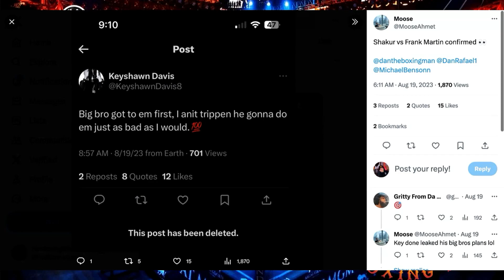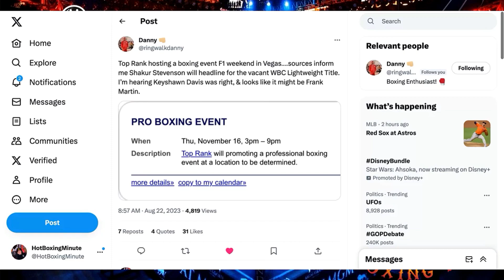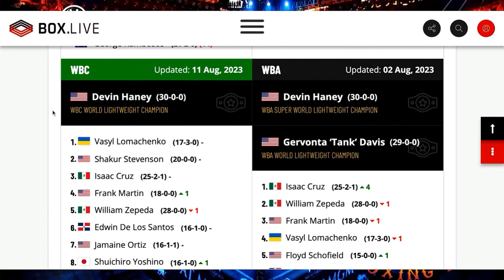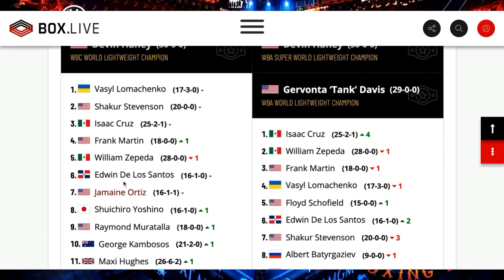Tim & Nikita Both Win Big This Week | Is Shakur vs Frank Next ?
The prodigious offspring of the legend Kostya, Tim Tszyu (23-0, 17 KO’s), made the boxing news today as the announcement was made that he would be fighting Brian “La Bala” Mendoza in October. Both are in mandatory positions in the WBO(Tim) and WBC(Mendoza) for Jermell’s belts. This will be something like an interim title unification fight between two of the best hitters in the Jr Middleweight Division.

Shakur’s name was also in the boxing rumor mill…this time it looks like Frank “The Ghost” Martin will be his next opponent.
Looks like 4th quarter of 2023 is already starting to shape up quite nicely for boxing fans.
Let’s chop it up !!